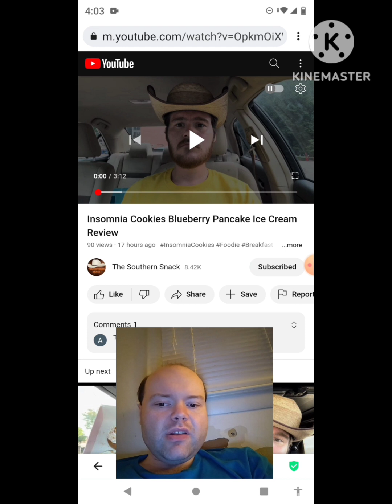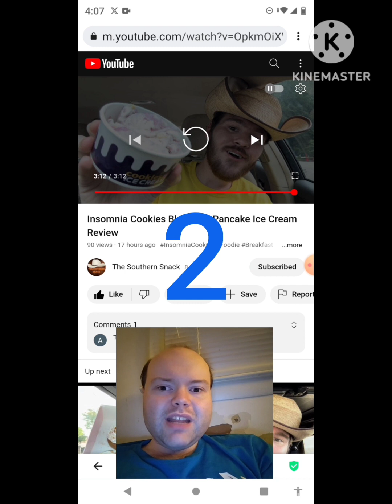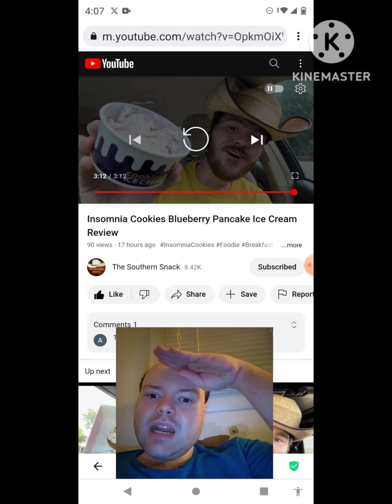Reaction to Insomnia Cookies Blueberry Pancake Ice Cream Review